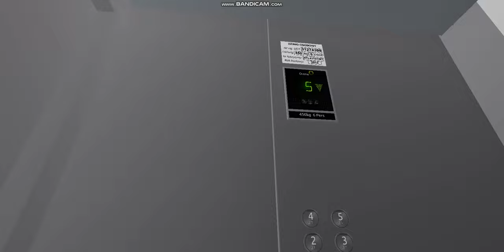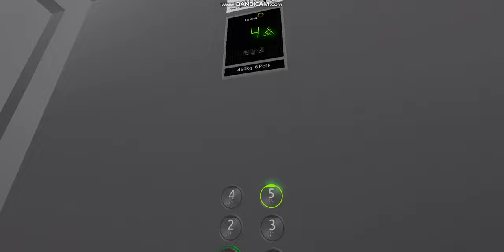Orona lift at Miasto Zawadzkie- Roblox